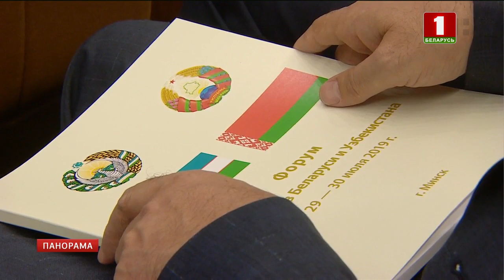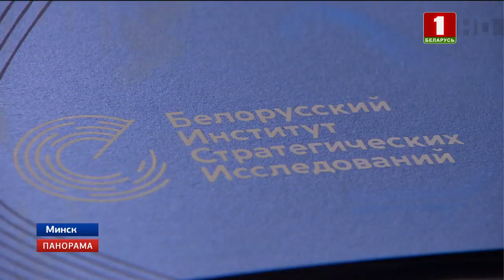Беларусь и Узбекистан подписали пакет межрегиональных соглашений. Панорама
Ведение бизнеса в Беларуси и реализацию совместных проектов в Минске обсуждают деловые круги Беларуси и Узбекистана. На I Форуме регионов двух стран подписан пакет межрегиональных соглашений. 30 июля — день пленарных заседаний. Пока итоги подводят без цифр отмечая, что коммерческие контракты есть и их не менее 2 десятков. Парламентарии, представители госорганов и руководители предприятий говорили подробно по каждой отрасли, предлагая новые проекты для кооперации. В первую очередь — это машиностроение. Совместная сборка тракторов, коммунальной и сельхозтехники, а также велосипедов.